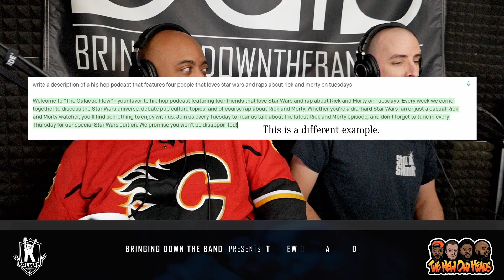Episode 318 | "Se acabó!" | New Old Heads Podcast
The New Old Heads episode 318 talked Tory Lanez and Megan Thee Stallion's case, AI taking over the internet the last few weeks, Master P and Lil Romeo's feud, what we expect from hip hop in 2023, and Gunna's alleged "snitching" claims.

Episode 318 of BDTB‘s weekly New Old Heads podcast, a hip hop talk show, was show live on 12/20/22 and released everywhere on 12/22/22. Join our show live next Tuesday evening at 9pm EST on Twitch!